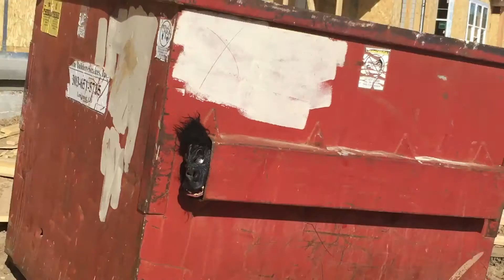THE MONSHKA: A DOCUMENTARY-SIIC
A never before seen documentary uncovered.